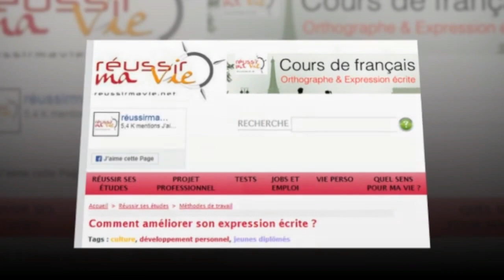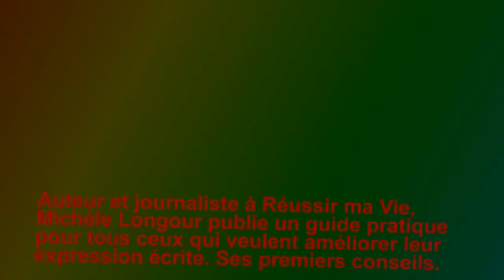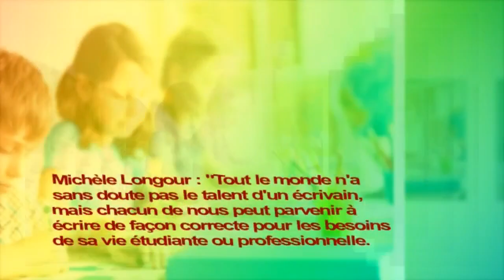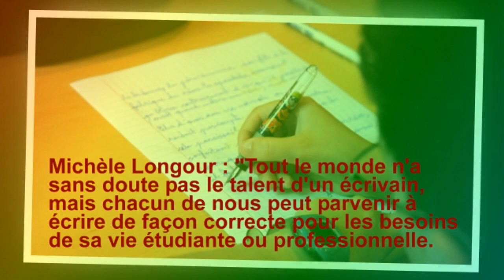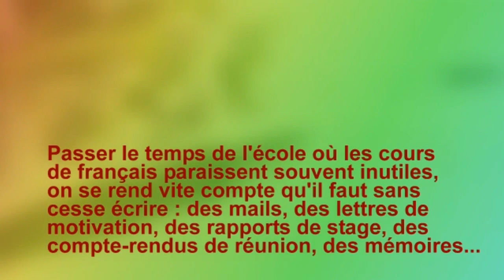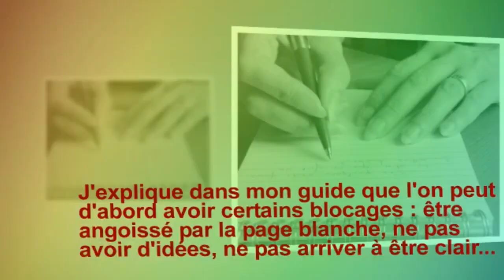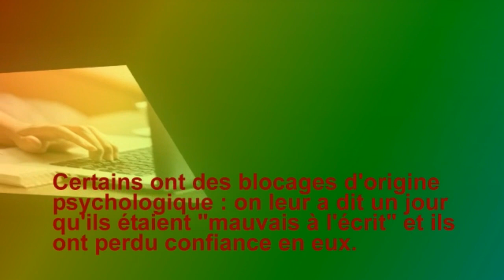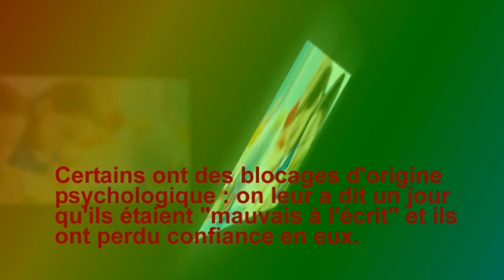قواعد اللغة الفرنسية : Comment améliorer son expression écrite 1